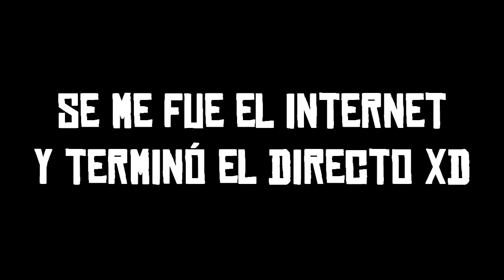Five Nights at Minecraft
FNAF y Dark Souls quien los conoce.
Unite al canal y sé un miembro honorario!